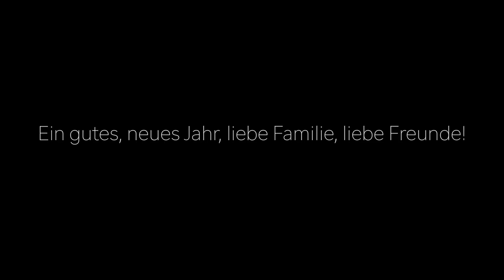Silvester Gruss Feuerwerk 2018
Mein persönlicher Silvester Gruss: Drohnen Feuerwerk 2018

DangerDan 2018